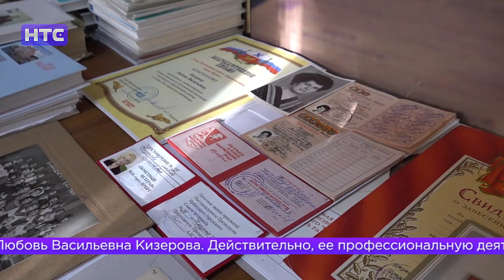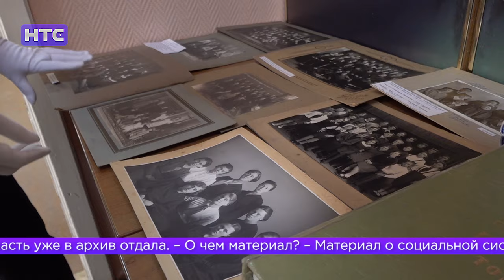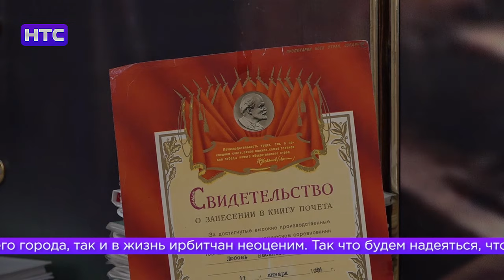Краевед Любовь Кизерова отметила свое 75-летие